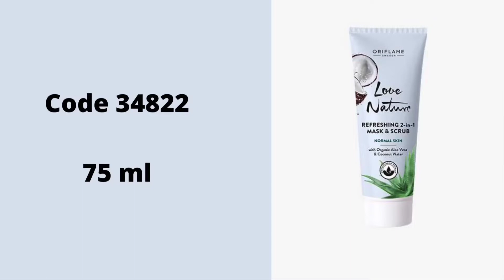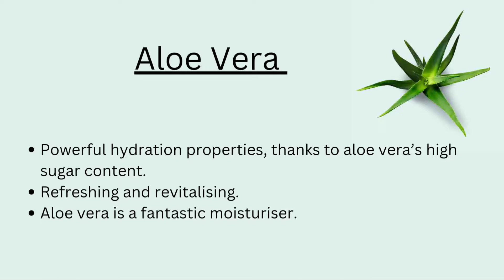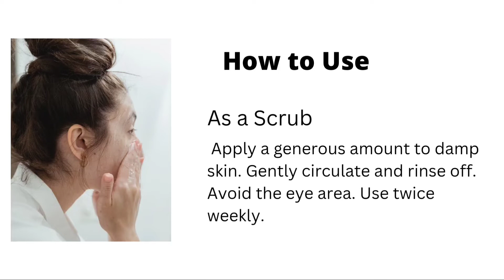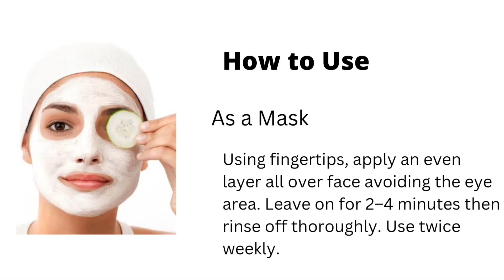Love Nature Refreshing 2-in-1 Mask & Scrub with Organic Aloe Vera & Coconut Water | Oriflame 34822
Oriflame Love Nature Refreshing Deep-cleansing, 2-in-1 face mask and scrub to cleanse, refine pores and buff away dull skin.

Aloe Vera extract hydrates and calms the skin

Coconut Water helps skin attract and retain water

Biodegradable and free from alcohol, silicone and parabens

How to Use Love Nature Deep-cleansing 2-in-1 face mask and scrub